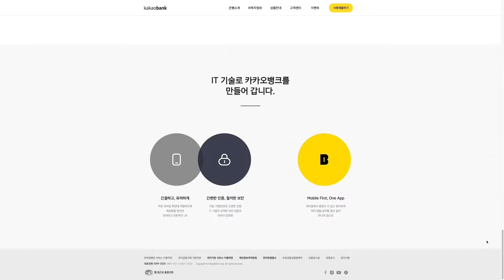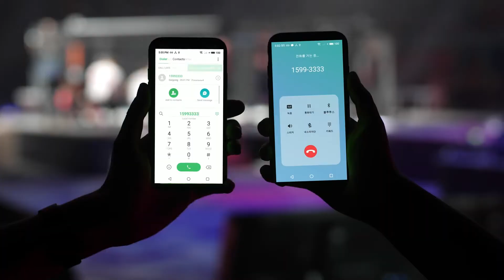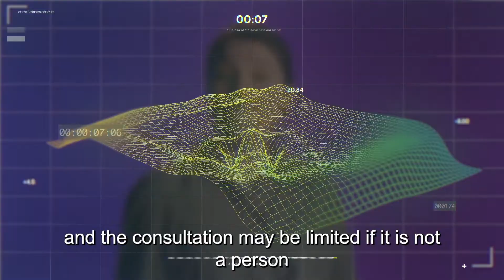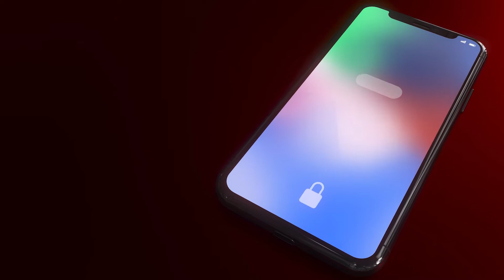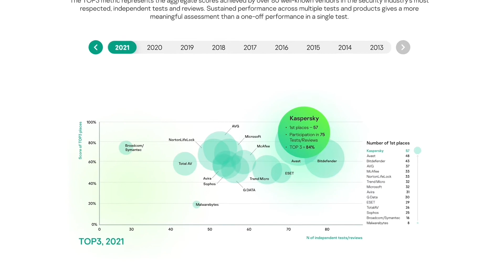How Fakecalls pretends to be a bank employee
Imagine you are calling your bank. On the official number, which you found on the official website. But the automated answering system that kindly thanks you for your call and connects you to the operator is, in fact, malware. And the operator is not an operator at all, but a swindler who wants to extract your personal data.

Too far-fetched? Unfortunately, this scenario is horribly real. Today’s topic is the talking banking Trojan Fakecalls, and how to guard against it and similar threats.